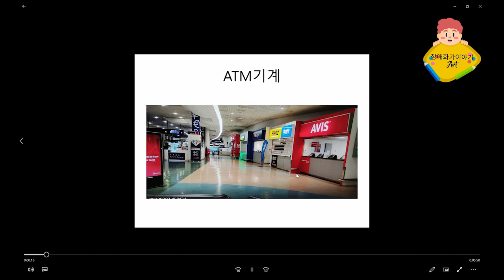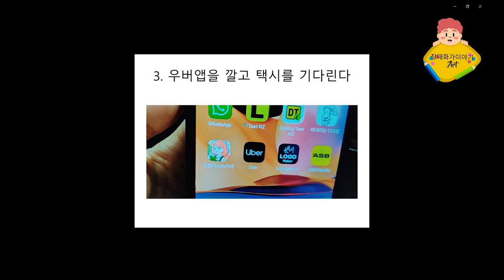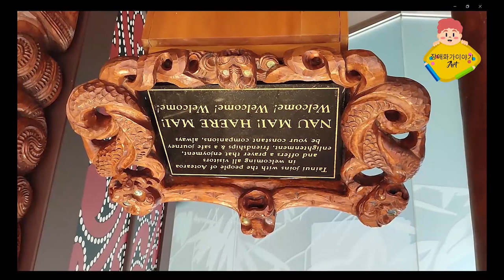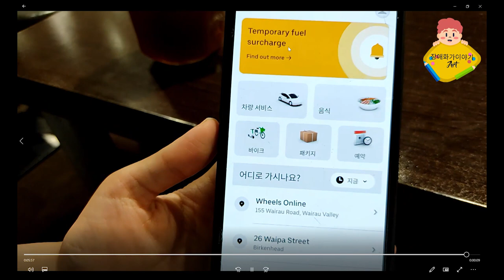뉴질랜드공항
뉴질랜드의 입구인 공항의 모습입니다.